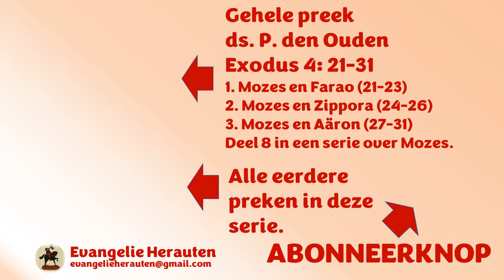Als je maar lang genoeg doorgaat in ongehoorzaamheid komt er een moment van "eelt" op je oren.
Dit fragment was bedoeld om uw aandacht te trekken. Dat is gelukt. Welkom in de kerk. Het fragment is uit de achtste preek van ds. P. den Ouden in een serie over Mozes n.a.v. Exodus 4: 21-31

1. Mozes en Farao (21-23)
2. Mozes en Zippora (24-26)
3. Mozes en Aäron (27-31)